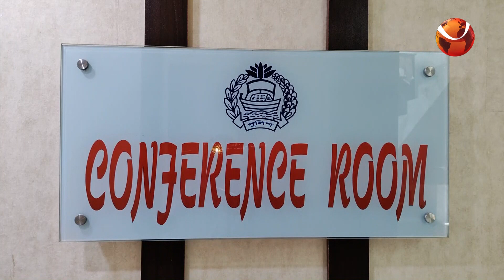পদ্মা সেতুর উদ্বোধন উপলক্ষে ফেনী জেলা পুলিশের প্রস্তুতিমূলক সভা ও সংবাদ সম্মেলন | Channel 24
পদ্মা সেতুর উদ্বোধন উপলক্ষে ফেনী জেলা পুলিশের প্রস্তুতিমূলক সভা ও সংবাদ সম্মেলন

»» Office Address:
Bangladesh.